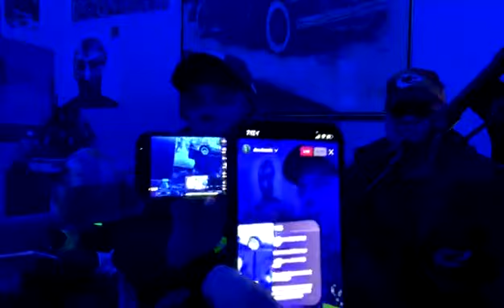Silas 1-14-21 Stream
Deez nutz w doc D
Silas' most recent stream in full.